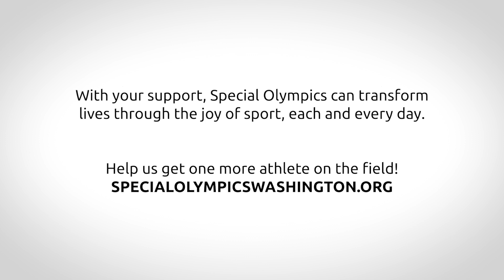Special Olympics Washington Athlete Spotlight: Raj Chahal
With your help, Special Olympics Washington transforms the lives of athletes like Raj Chahal each and every day. Thank you for helping us make a difference across our state!